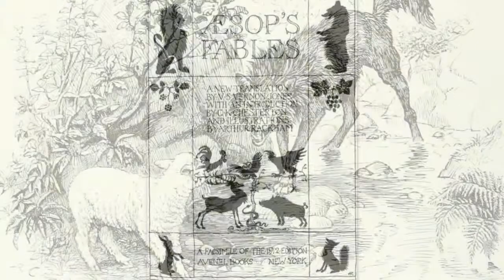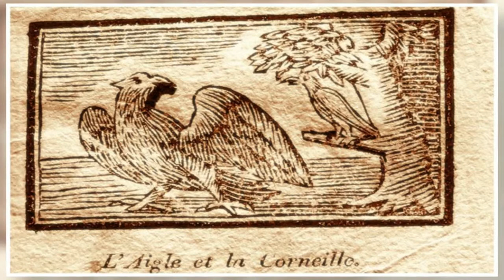Эзоп басни слушать "Олень". Аудиокнига